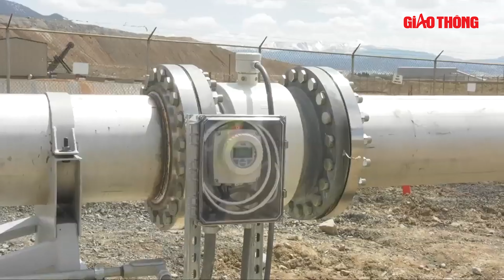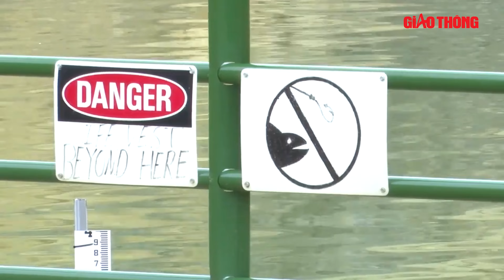Hố Berkeley Pit, tiểu bang Montana